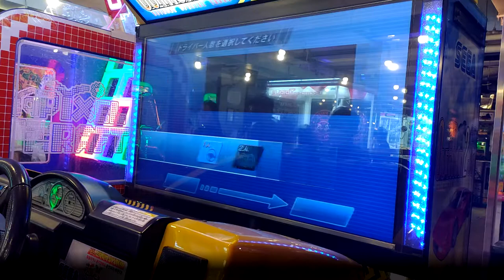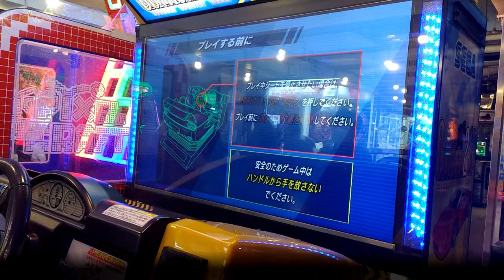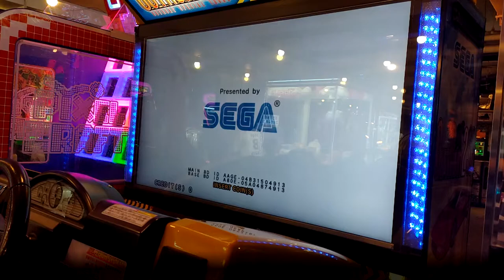[Arcade Play Sample] 1986 2006 Out Run 2 SP (W. SDX) - Route A / 아웃런 2 SP SDX - A루트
Drive through courses with beautiful scenery before the time runs out. Like original Out Run, released in 1986 by Sega, players can select which course they'd like to go. At the end point of each courses, players need to turn wheel left or right to select course. Left side courses are easier than right side courses.

Controlled with a steering wheel, 2 pedals, and up-down gear shifter.

- Trivia -
This game is officially licensed by Ferarri for using layouts of cars and logo, which is the main difference between Original Out Run. By the time Out Run was in developing progress, Sega DIDN'T GET A LICENSE FROM Ferarri. The car looked like Testa Rossa, and there was a logo. At that time, there were lots of sources used in arcade games from Japan, which didn't get license from originals. So there was lawsuit between Sega and Ferarri, and Sega gave Ferarri lots of indemnities.

Gear-shift technique, which is once referred as tricks in original Out Run, is a key to make drifts without losing lots of speed in this game. In original, that technique can make a car run WITHOUT LOSING SPEED when the car is in outside of course.

This game also have Slipstream for make car faster-move your car at the back side of other cars and it will reduce air resistence.

At first, this game ran on Sega Chihiro Hardware. But in later, it runs on Sega LINDBERGH Hardware. Console versions of this game were released for PlayStayion2 and XBOX.

1986년에 출시된 동사의 레이싱 게임 아웃런의 정식 넘버링 후속작. 초대작과 마찬가지로 처음 출발하는 장소에서부터 총 14곳의 장소들 가운데 5곳을 골라 달리는 게임. 분기점에서 직접 왼쪽 또는 오른쪽으로 이동하여 코스를 정한다. 왼쪽이 쉬운 편이고 오른쪽이 어려운 편.
순위는 중요하지 않고 제한시간 내에 체크포인트를 통과하거나 결승선에 도착하면 된다. 페라리의 정식 라이센스를 받아서 실제 페라리 차량들이 등장한다. 때문에 본 작품은 "본격 페라리 타고 드리프트 하는 레이싱 게임"이라는 별명도 붙여져 있다. 현실성은 제법 높은데, 앞서가는 차량의 뒤쪽에 붙어 공기 저항을 줄여 속도를 높이는 슬립스트림도 구현되어 있다.

- 이야깃거리 -
페라리의 정식 라이센스를 받은 작품. 인게임에 등장하는 차량들은 모두 페라리 차량들이다. 코스에서 볼 수 있는 광고판에서도 실제 기업들의 사명이 나온다. AMD라던가 쉘이라던가.
사실 1986년 초대작에서 세가는 페라리로부터 라이센스를 받지 않고 무단으로 페라리 차량을 사용했었다. 대상이 된 차량은 페라리 테스타로사. 실제 모습을 가지고 오지 않고 조금 수정했다고 하나, 페라리 로고가 들어가 있어 확인 사살.

최초 본 작품은 Chihiro 기판으로 가동. 이후 LINDBERGH 기판으로 바뀌면서 아웃런 2 SP 라는 이름이 붙게 되었다. 두 기판 모두 당시 3D 그래픽 성능은 최상급에 속했다.

초대작 아웃런에서 스피드런을 하기 위해서는 기어 가챠 테크닉이 필수. 코너를 아무런 감속 없이 빠르게 도는 일종의 버그 비슷한 테크닉. 그러나 본 작품에서는 시프트 다운 테크닉이 필수. 수동 기어 모드에서 드리프트를 할 때, 브레이크를 밟지 않고 저단 기어로 바꿔서 드리프트를 한다.

기체 바리에이션이 많은데, SDX 사양이 가장 화려하다. 실제 페라리 차량 모양으로 시트를 꾸며놓았기 때문. 총 4가지 형태가 있다. 2인 교대 드라이브가 가능하도록 2개의 핸들, 2개의 가속 및 브레이크 페달이 부착되어 있다. 기어는 하나만 있으며, 업다운 형태로 변속한다.
화려한 사양인 만큼, 주행 시 코스를 이탈하면 핸들에 진동이 오거나, 부딪쳐도 진동이 오며, 핸들을 돌리는 방향대로 유압 모터에 의해 시트가 움직이기도 한다. 그야말로 하나의 어트랙션 급. 당시 세가나 남코 등과 같은 게임 개발사에서는 이런 어트랙션 형태의 기체를 제법 많이 제작하였다. 물론 2020년 현행에도 그런 모습을 볼 수 있다.

- 여담 -
본 영상에서 확인할 수 있는 기체는 SDX. 상태가 모두 양호합니다. 다만, 게임 내 BGM이 잘 들리지 않습니다. 소리가 작게 설정되어 있는 것으로 추정되지만, 플레이하는 데에는 문제가 없습니다.
해당 기체를 4대 연결해 최대 8명이 즐길 수 있도록(2인 1조) 설정할 수도 있지만, 그렇게 들여놓은 경우는 찾아보기가 굉장히 어렵습니다.